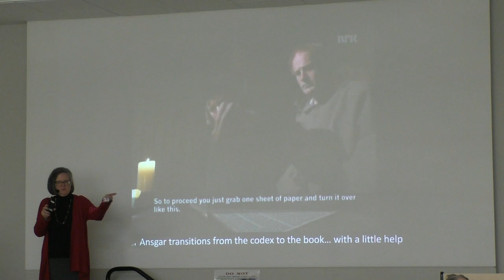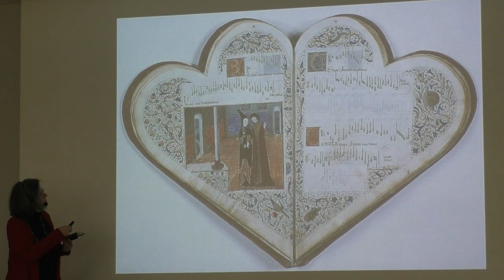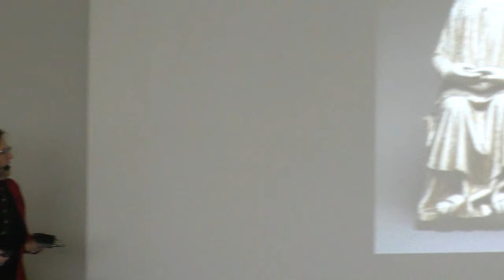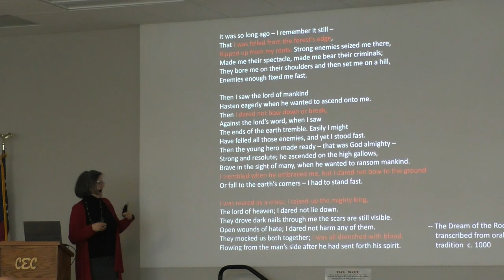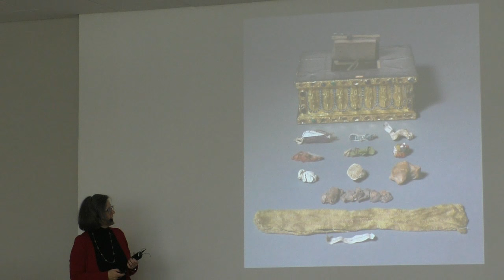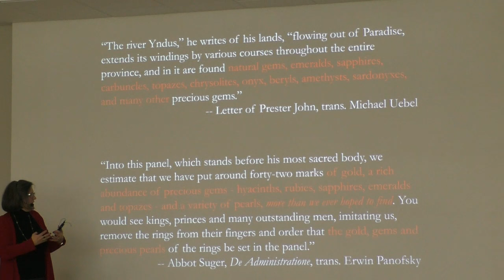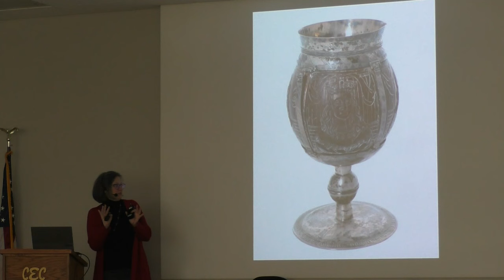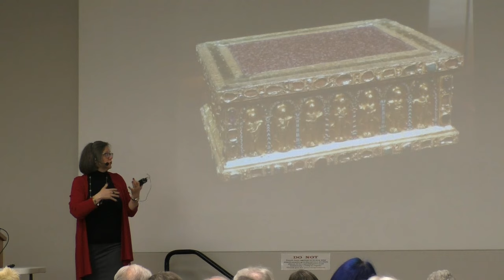The Middle Ages Today: How Medieval Culture Continues to Move the Modern Imagination by Anne Harris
11/01/2023 "In our time together, we'll explore several images and texts from the Middle Ages (300-1500 CE) that continue to inspire imagination, debate, and curiosity today." Grinnell College President & Professor of Art History Anne Harris.

Anne Harris holds a bachelor's degree in art history and classical languages from Agnes Scott College where she earned Phi Beta Kappa honors.  She received her master's and doctoral degrees in art history from the University of Chicago.  She was appointed the 14th president of Grinnell College in July 2020 following a unanimous vote by the Board of Trustees.  Working with Trustees and stakeholders across campus, she recently led the College to enact a "no loan" financial aid policy that meets full demonstrated need.